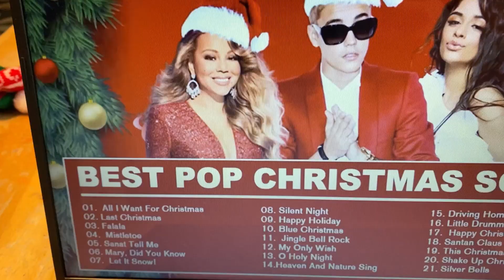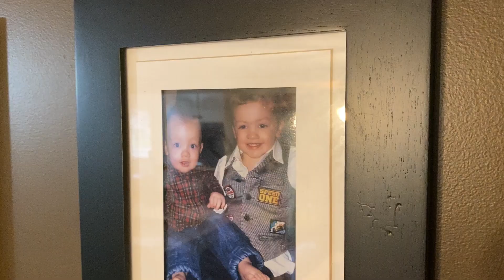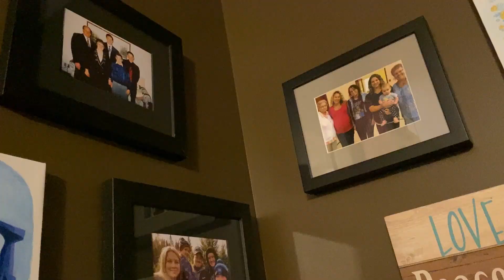Country Cozy Christmas! The BEST Our House Has Ever Looked! Christmas Décor Part 2! 🎄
I am amazed with how good our house looks! I just know Santa will LOVE it!! Now all we need is our Live Christmas Tree!
Love you!
💜Miranda xo

Miranda O'Blenis
E4J 3E2
I'm On TikTok!